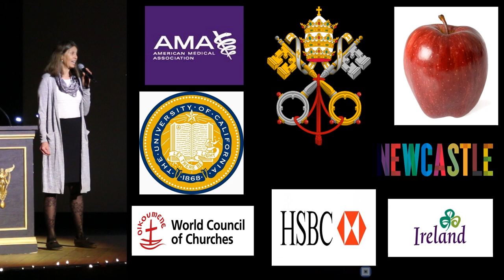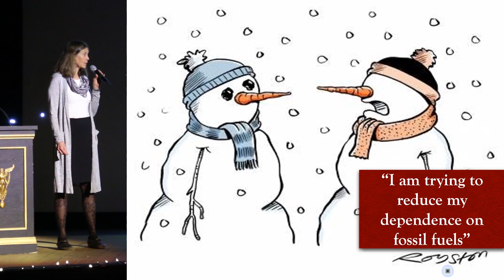Lori Byron - Another Tool in the Toolbox